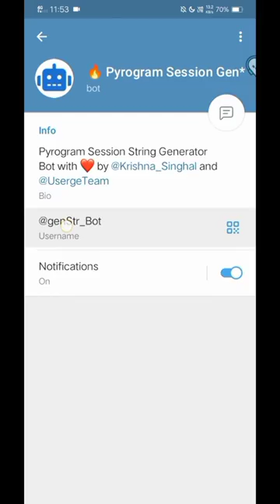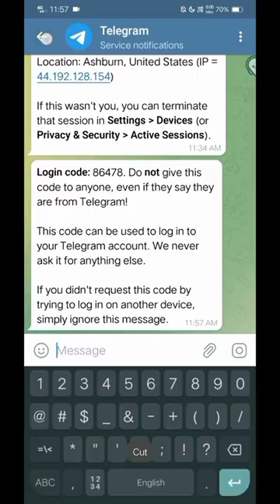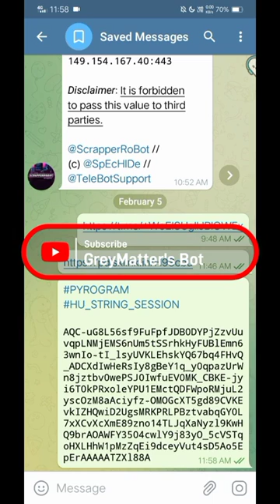How to Generate Pyrogram String Session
Unlock the power of Pyrogram by learning how to generate a Pyrogram string session effortlessly! This step-by-step guide is perfect for Telegram developers and enthusiasts looking to enhance their coding skills. Whether you're a beginner or an experienced developer, this video will provide you with all the necessary tools and insights to generate a Pyrogram string session successfully. Don't miss out on this essential tutorial to take your Telegram projects to the next level.